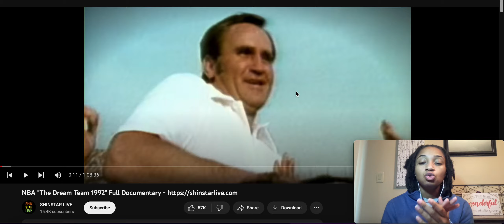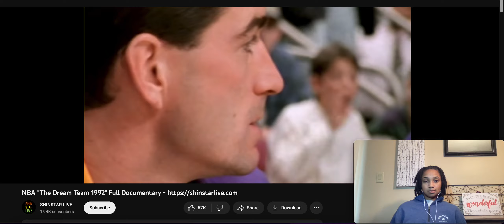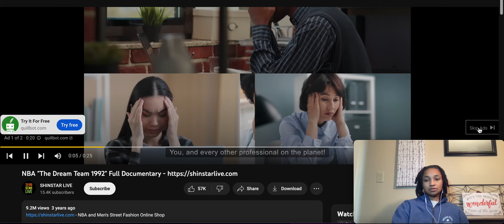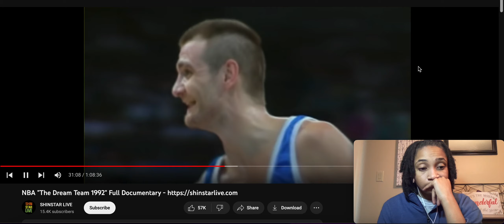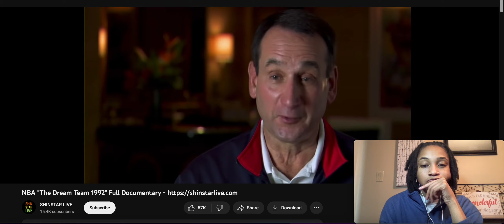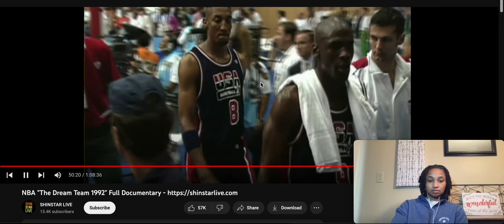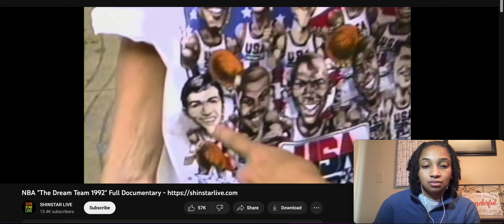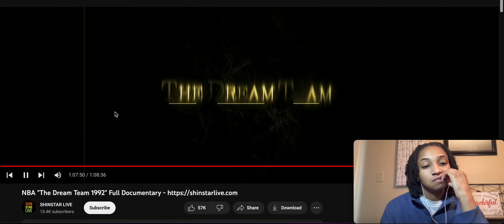First Time Watching NBA Dream Team | Jasmine TV